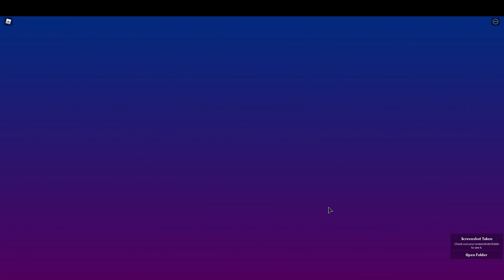THIS IS SO A RIP OFF but very cool